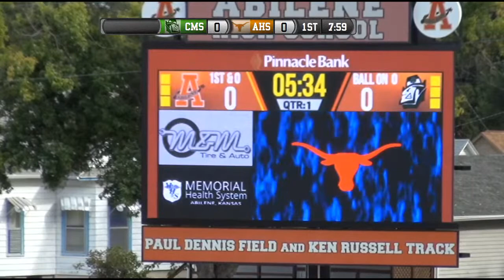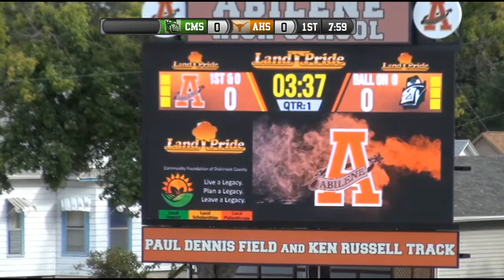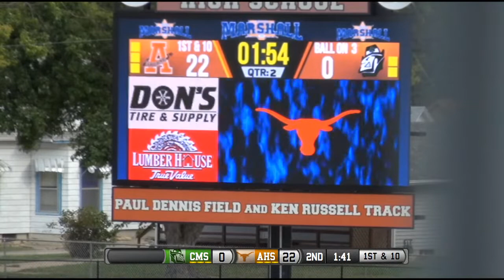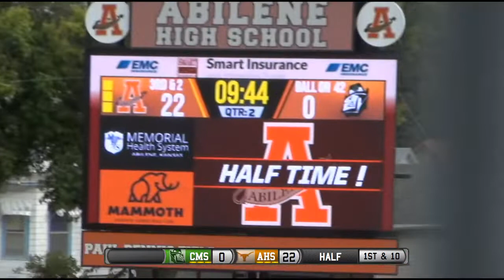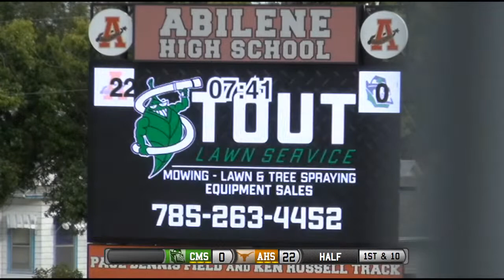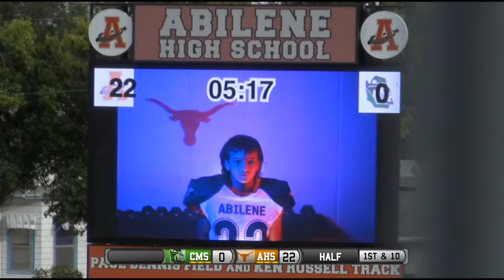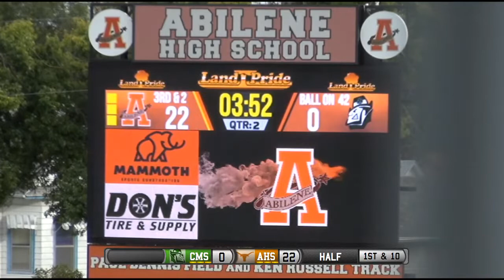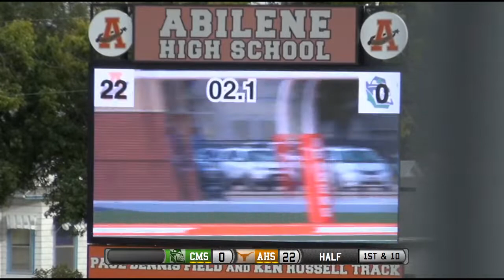AMS Vs Chapman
5 Star Studios is a video productions class for Abilene High School in Abilene, KS.